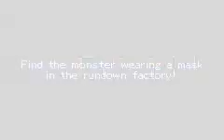Pablo Plays - Double Dragon Advance (GBA) - Missions 1 and 2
Pablo plays a remake on one of his favorite beat em up series, Double Dragon on the GBA.